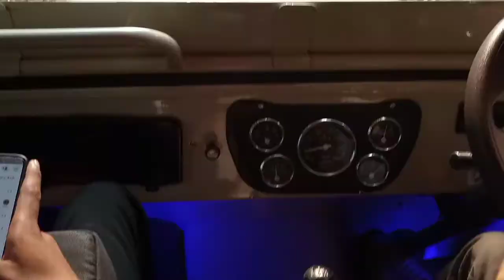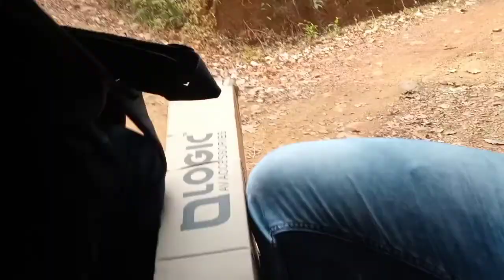Off-road Full video at Subramanya at Jeep